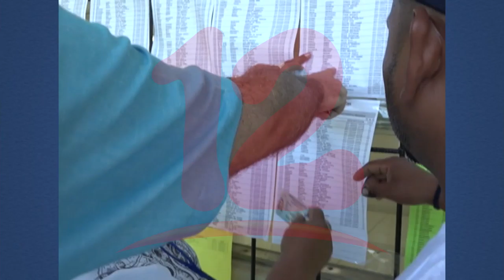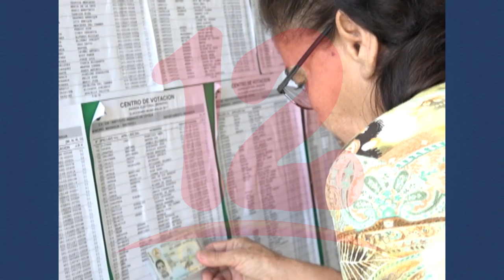Pastor Insta a vivir este proceso electoral con respeto entre diferentes sectores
NosResistimosAlEmbargo Pastor Norman Marenco insta a los nicaragüenses de los diferentes sectores a vivir este proceso electoral en marco del respeto y diálogo.